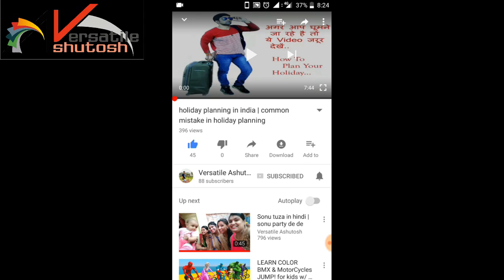what is risk in hindi | how to overcome it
this video is all about risk, how to overcome risk,  why we dont start any new business or new thing